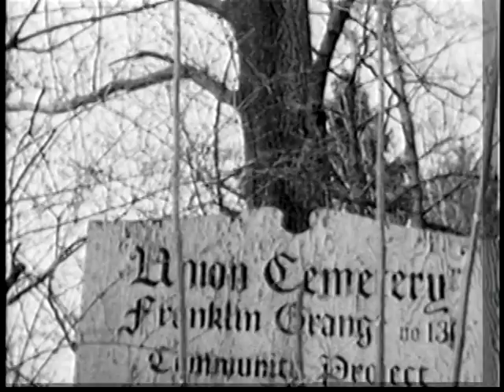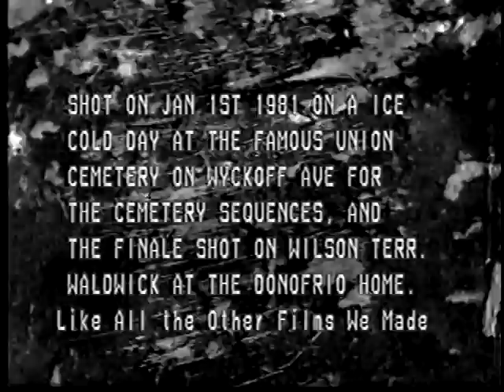VTS 01 1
This was one of the first film shorts i made after picking up my first Super 8 in 1980.
Shot on an ice cold day on New Years day 1981 and was filmed at the famous 'Union Cemetery' on Wyckoff Ave.
Music from John Carpenter